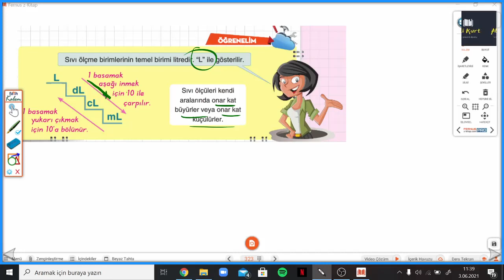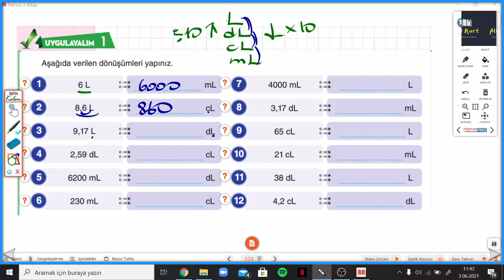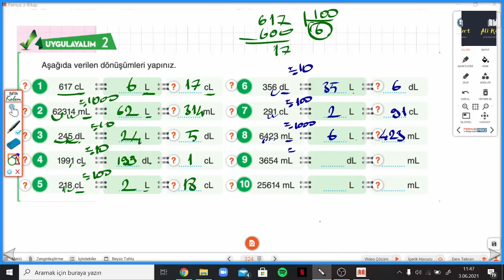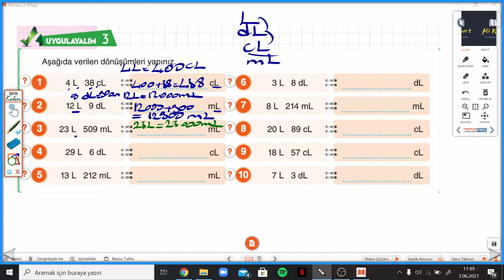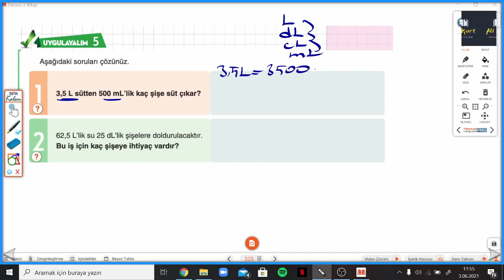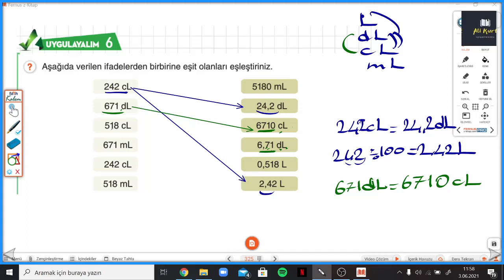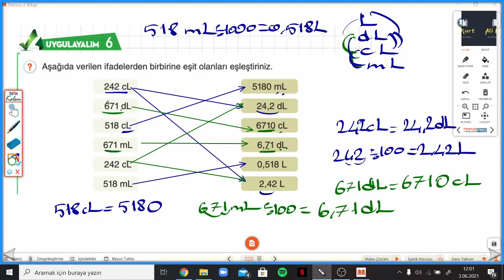6.SINIF ÇANTA DEFTER S.323-325 SIVI ÖLÇME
Çanta Yayınları 6.Sınıf Öğreten Defter SIVI ÖLÇME ile devam ediyoruz.
 Çanta Yayınları Matematik Öğreten Defterin ayrıntılı bir şekilde çözümlerini bulabileceğiniz, takıldığınız yerde yorumlarda soru sorabileceğiniz ve cevaplarını bulabileceğiniz bir kanaldır. Çanta Yayınlarının katkılarıyla Matematik Öğreten Defterin çözümleri bu kanalda sizlerle beraber olacaktır. Yeni soru çözümleri için takipte kalın...